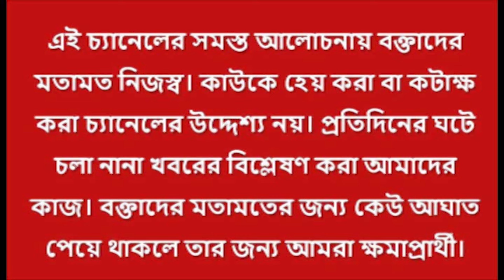RGKar‘রক্ত গঙ্গা বইবে’! শ্মশানের কাগজে সই কার জোরালো হচ্ছে শাসক যোগ!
আরজি কর কাণ্ডে শ্মশানের কাগজে সই কার? হাসপাতালের প্রশাসন, পুলিশের পর তথ্য-প্রমাণ লোপাটে শাসক দলের প্রকাশ্যে আসছে ! বিশ্লেষণে সাংবাদিক অরূপ কালী ও বিপ্লব দাশ।